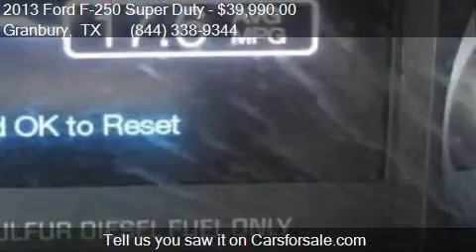2013 Ford F-250 Super Duty Lariat for sale in Granbury, TX 7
This 2013 Ford F-250 Super Duty Lariat is for sale in Granbury, TX 76049 at Mike Brown Ford.

Engine: 6.7L V8
Transmission: Automatic 6-Speed
Color: Ingot Silver Metallic
Mileage: 116264
Contact Mike Brown Ford 4950 E Hwy 377 Granbury, TX 76049 to test drive this 2013 Ford F-250 Super Duty Lariat today.